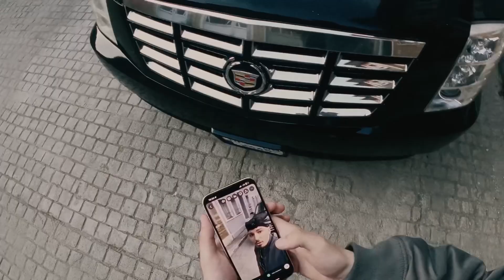Baby Gang X Batuflex X Organize - Cella 4 Remix(mixed by shownolov7)